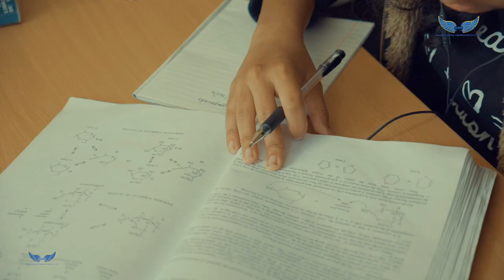ICAS @ Lviv national medical university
Lviv university at a glance